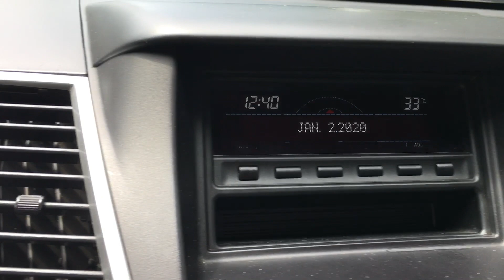Aman Dari Banjir Taman Palem Lestari Citra Garden 6 Citra Garden 2 Daan Mogot Mal Jakarta